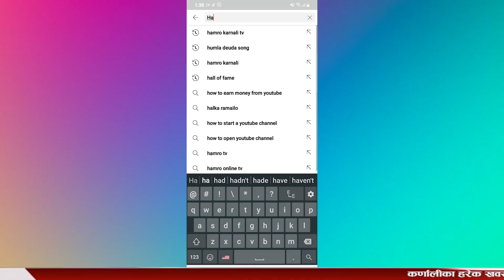प्रदेश राजधानीमै प्रभावकारी सेवा नपाएको भन्दै नगरपालिका घेराउ ।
देखाउने छाैं अब कर्णालीका हरेक खवर‍...
©Hamaro Karnali TV Channel for more News, fun, Entertainment video.
नमस्कार सबैमा हामीलाई जति ले माया गर्नु हुन्छ। हाम्रो यस channel लाई ©Hamro Karnali TV YouTube channel मा हजुर हरु सबै लाई स्वागत छ ।

हजुरहरुमा यति कुनै प्रतिभा अथवा तपाईंहरुको टोल र समाजमा घटना भइरहेका छ्न भने हामीलाइ सम्पर्क गर्नुहोला।

✔️nepali_news,
✔️nepali video ,
✔️aajo mukhya video,
➡️♦️तपाईंमा भएका आनाैठा कला र प्रतिभा छ्न भने,
➡️तपाईको टोल छिमेकमा आनौतिक घटनाहरु भएमा र गाह्राे आवस्थामा हुनुहुन्छ भने हामीलाई सम्पर्क गर्नुहाेला ।

यस channel मा upload भएका हरेक interview report तथा video हरु copy download गरि अरु channel मा upload गर्दा news & main source भनेर हाम्रो channel को link राखेर upload गर्न पाउनु हुनेछ ।

👉️this YouTube channel .
🔴Hamro Karnali TV
Add flow & like